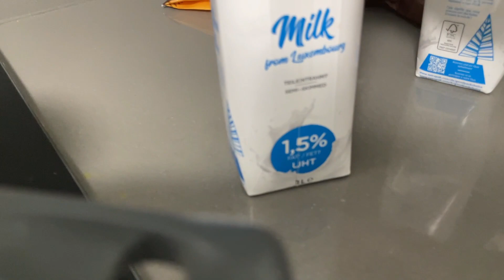खूप खुश आहे | आज पर्यंत घराची पार्किंग का नाही दाखवली ? | Finally पार्किंग चे काम सुरु झाले | #215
नमस्कार,

धन्यवाद.